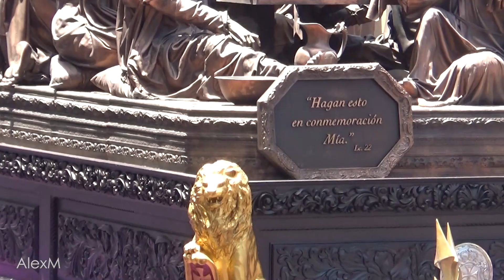Resumen del Viernes Santo de Guatemala con Jesús de La Merced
Jesús de La Merced es el de cada Viernes Santo, pero Él fue quien regresó las procesiones a este país en febrero después de 2 años. Este es un pequeño resumen de cómo se desarrolló la procesión de Jesús Nazareno de La Merced y Santísima Virgen de Dolores, el pasado Viernes Santo 15 de abril.